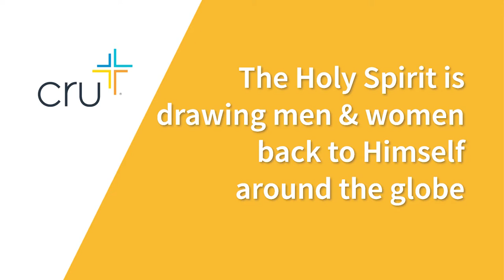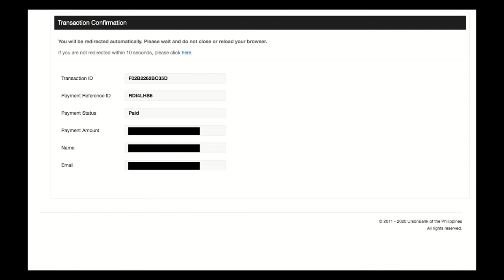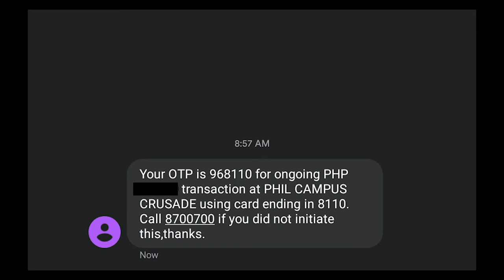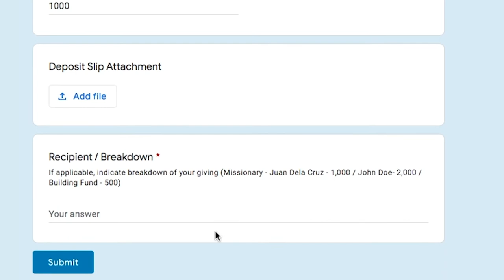How to give to Cru